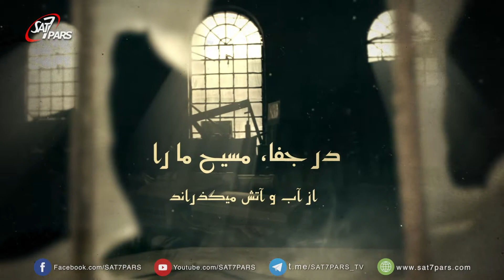کلیسای تحت جفا ٬ فصل ۲ - قسمت ششم - جفا بر سولس و ملاقات عیسی - بخش دوم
عیسی مسیح نور خود را بر او تابانید و او را به اسم صدا زد،و به او گفت تو بر من جفا میرسانی چون عیسی مسیح جفا بر کلیسا را ،جفا بر خود میدانست،
اعمال رسولان باب:۲۶آیه۱۴
اشاره به عواقب کارهای سلوس و عیسی مسیح به او هشدار میداد